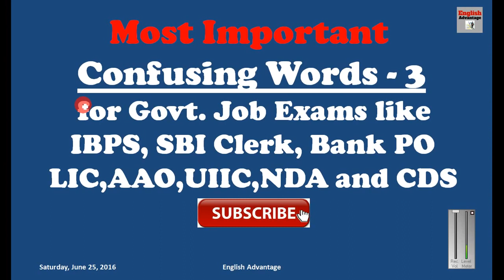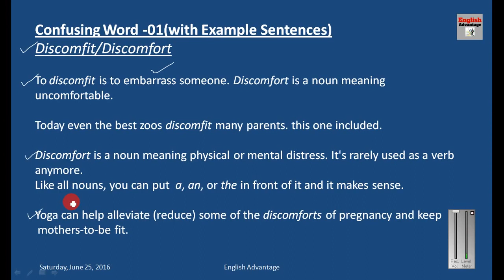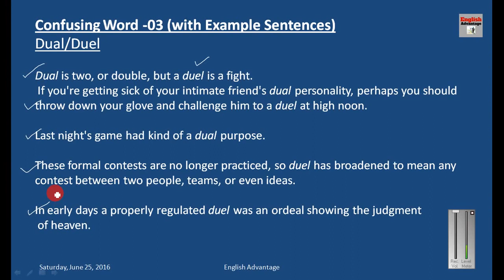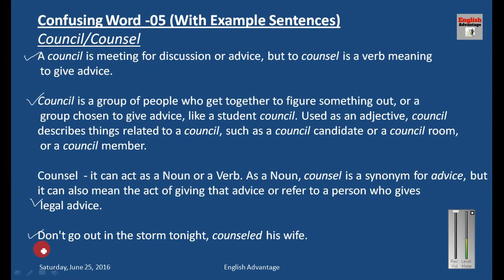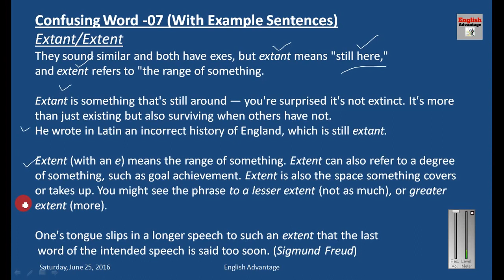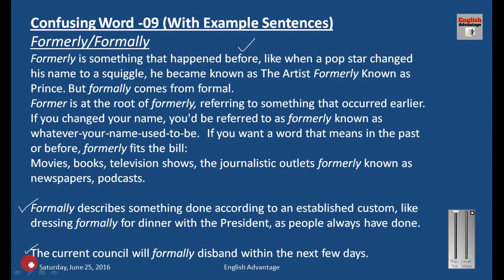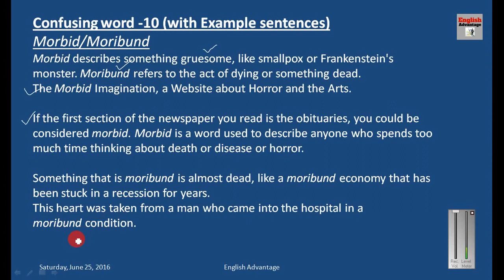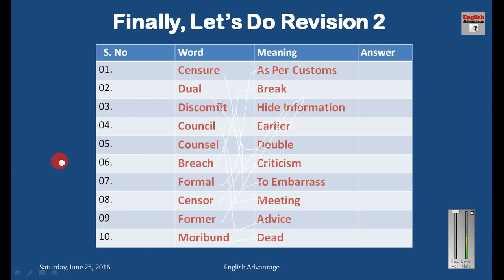Important English Vocabulary for Bank PO & SSC 2022